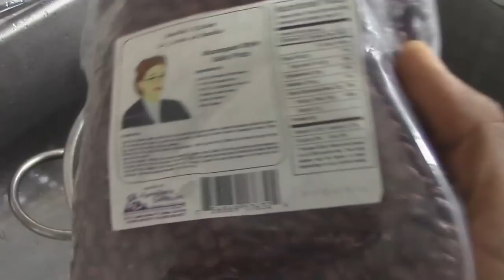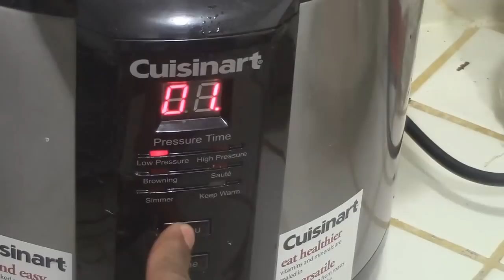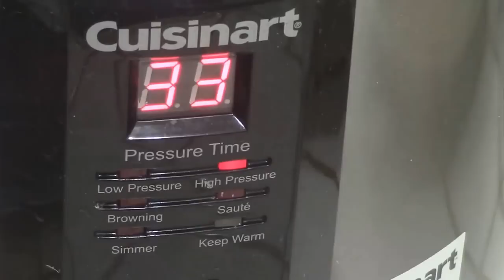Sopa de frijoles o porotos para bajar el colesterol, para limpiar el colon, y perder de peso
sopa para bajar el colesterol limpiar el colon, la anemia y perder peso. sopa vegana
Esta es una mariavillos sopa de frijoles con muchos vegetales como remolachas, zanahorias, tomates y mucho mas. Esto te ayudara a perder peso, a limpiar tu colon y perder peso. Espero prepares esta sopa y la disfrutes con tus familiares